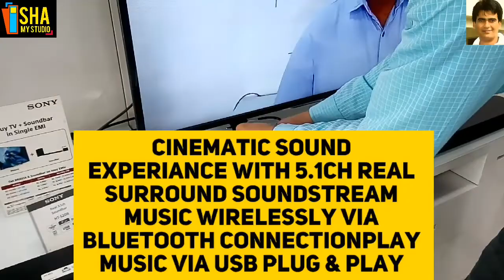Sony HT-S20R Review | Sony S20R Dolby Audio Home Theater System | Sony Music System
Sony HT-S20R Review | Sony S20R Dolby Audio Home Theater Sysyem | Sony Music System

Get ready to step up your home entertainment game with the Sony HT-S20R 5.1 Dolby Home Theater System! In this thrilling video, we unbox and put to the test this incredible soundbar with a powerful 400-watt subwoofer. Experience next-level audio with Dolby Audio technology and immerse yourself in superior sound quality. With HDMI connectivity, aux, optical and Bluetooth options, this home theater system delivers convenience and versatility. Join us as we unbox and demonstrate the jaw-dropping audio capabilities of the Sony HT-S20R. Don't miss out on this epic sound journey – hit play now!

best buy